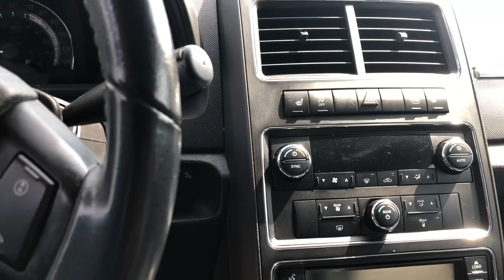Latrina, take a look at this 2010 Dodge Journey!